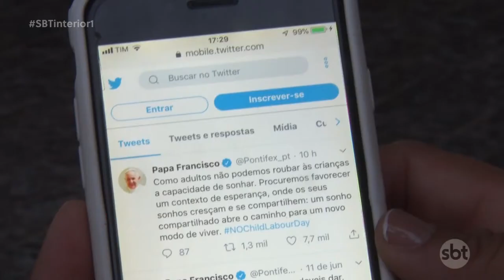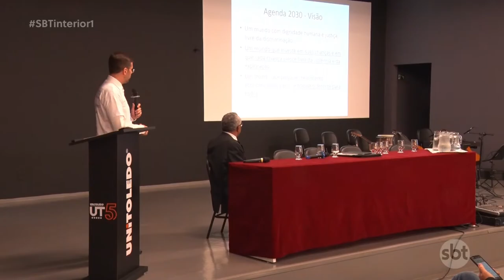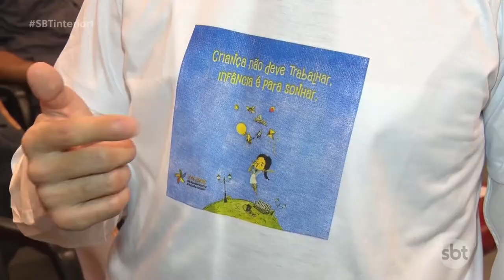Dia Mundial de Combate ao Trabalho Infantil: data lembra e combate realidade cruel